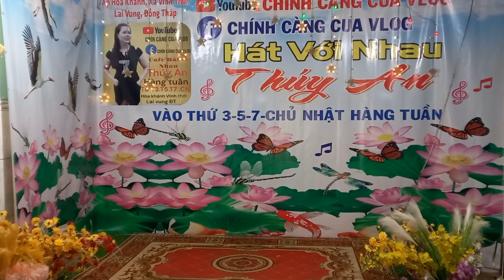MƯA RỪNG : sáng tác - huỳnh anh : trình bày - sáu hồng